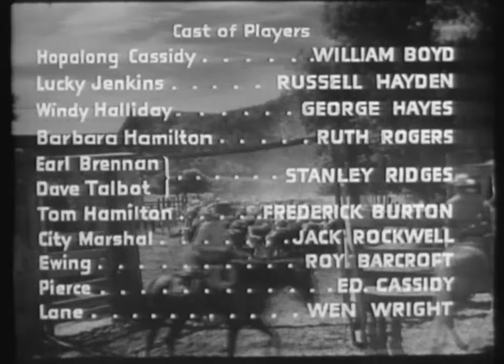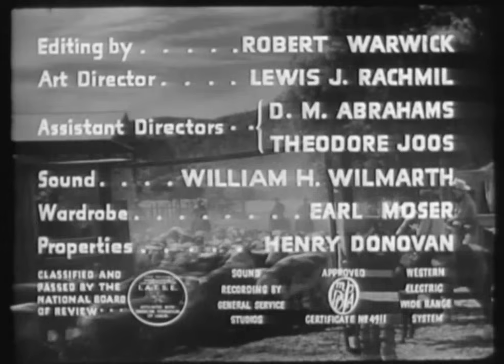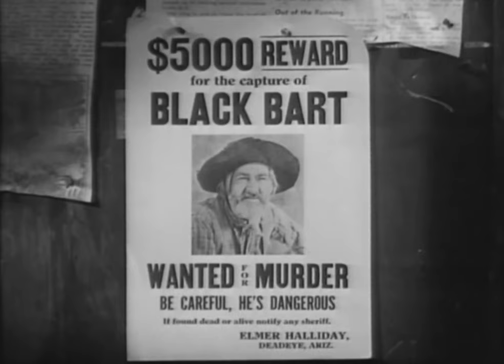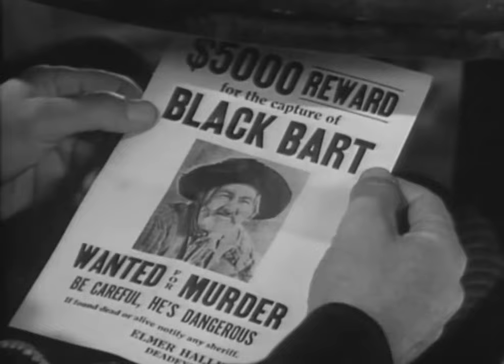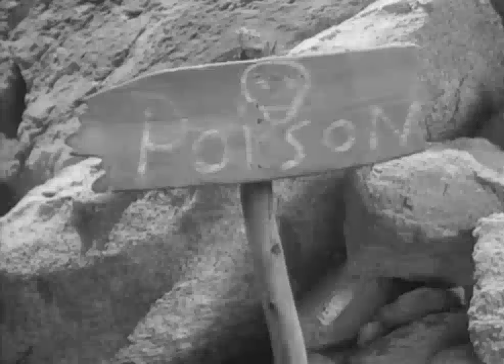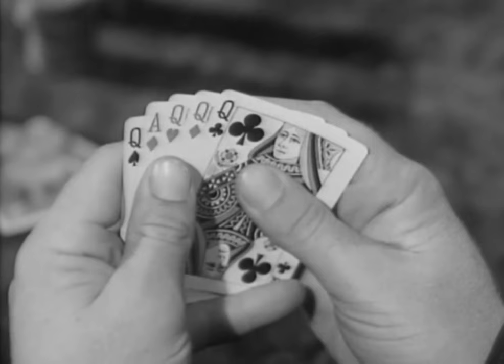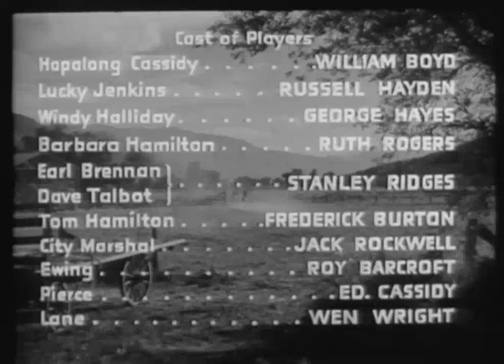SILVER ON THE SAGE | William Boyd | Full Western Movie | English | Free Wild West Movie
Hoppy goes undercover as a gambler from the East when Bar 20 cattle are stolen by unknown rustlers. Brennan/Talbot are twin brothers (one a casino owner, the other a rancher) and Hoppy believes they provide alibis for each other while one is out committing crimes. Hoppy gets a job in the casino to learn more but is exposed when a gambling gunslinger notices him.
Cast:
William Boyd - Hopalong Cassidy
Russell Hayden - Lucky Jenkins
George 'Gabby' Hayes - Windy Haliday (as George Hayes)
Ruth Rogers - Barbara Hamilton